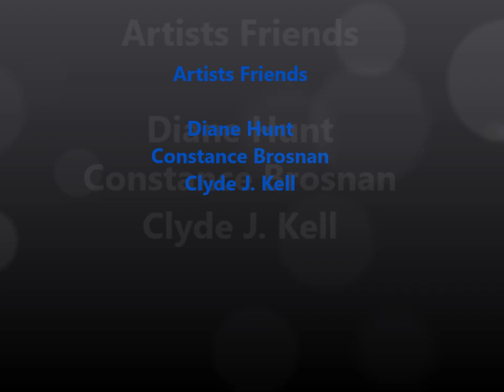Artists Friends Podcast Episode 24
With this episode, we discuss just how disruptive the internet is in our society. Especially how it disrupts the art market for artists. Artists: Clyde J. Kell, Diane Hunt, Constance Brosnan.